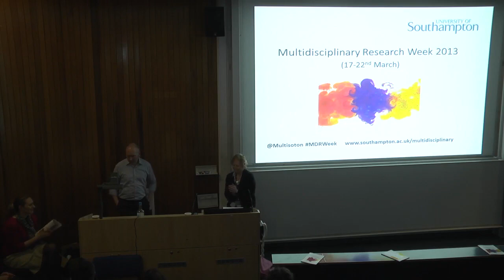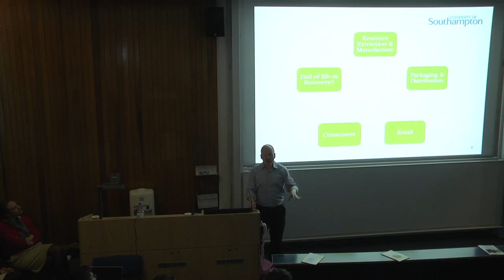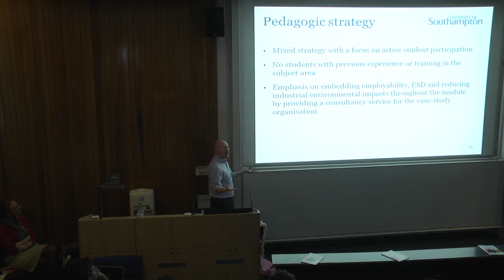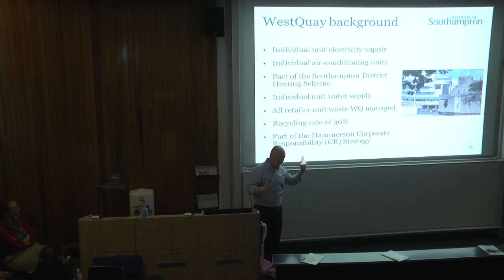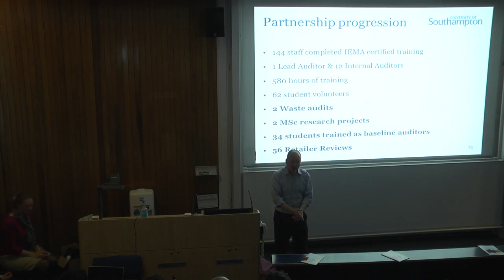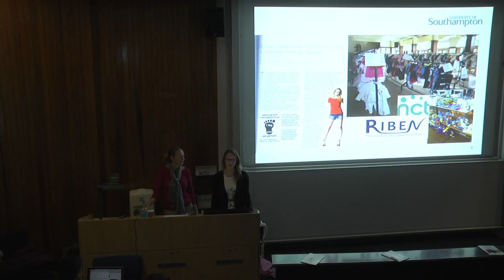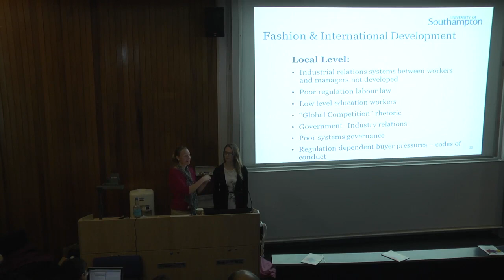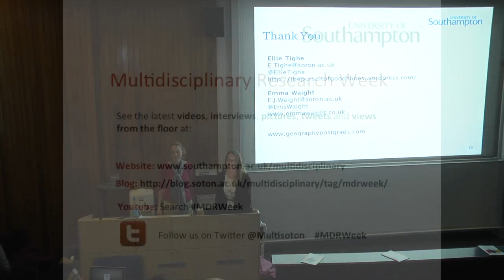Simon Kemp, Ellie Tighe and Emma Waight, 'Tomorrow's shopping' University of Southampton at MDRWeek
Simon Kemp, Ellie Tighe and Emma Waight, University of Southampton 'Tomorrow's shopping: sustainable consumption in retail & ethical fashion' at Multidisciplinary Research Week 2013 at the University of Southampton.